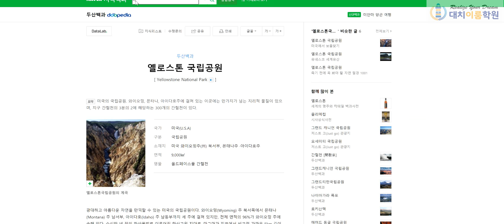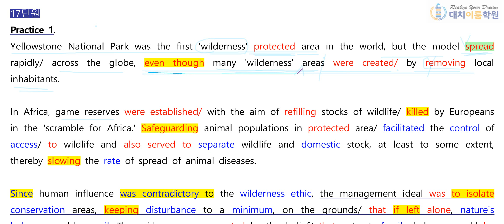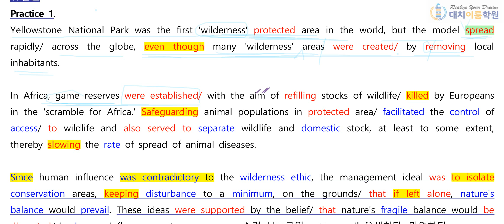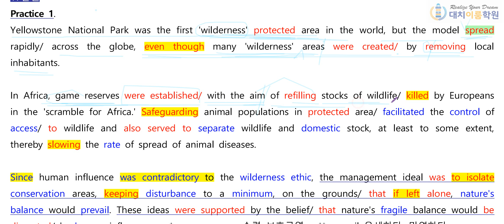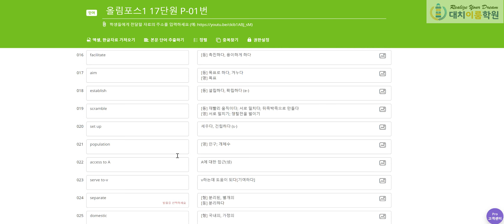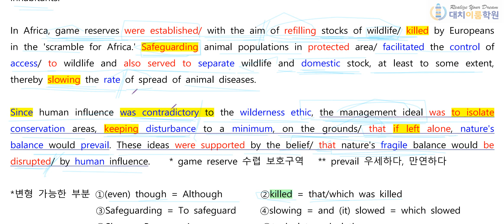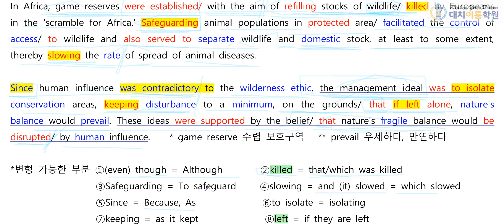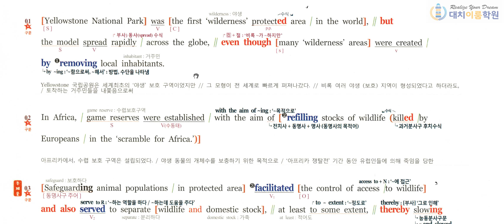올림포스 1 17단원 P 01번